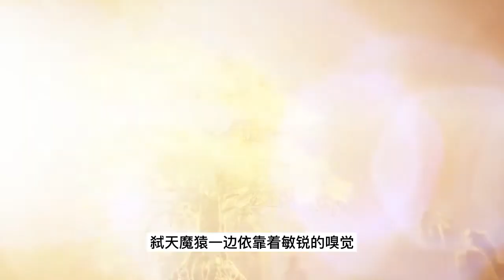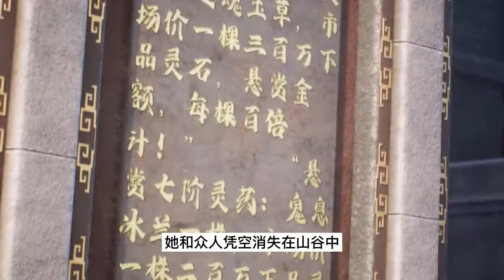逆天至尊第476集 Against The Sky Supreme：众弟子分散搜索敌人， 符脉弟子以死示警